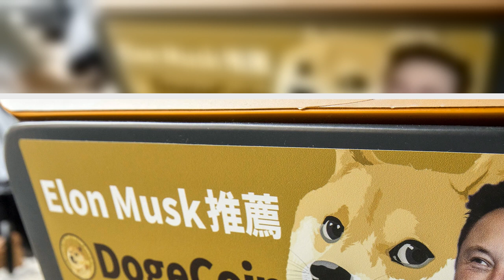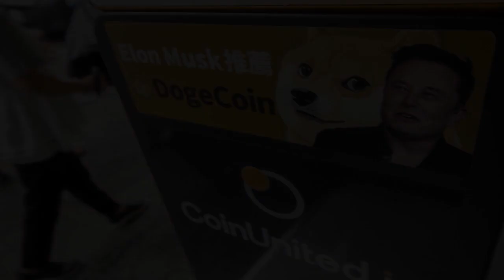Elon Musk still buying dogecoin despite cryptocurrency crash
Billionaire Elon Musk hasn’t abandoned his support of the meme token dogecoin despite the collapsing prices of bitcoin and other leading cryptocurrencies.
The Tesla CEO indicated that he is adding to his dogecoin stake, even as other investors dump their cryptocurrency and other risky assets in response to the Federal Reserve’s move to tighten monetary policy through interest rate hikes.
“I will keep supporting Dogecoin,” Musk tweeted on Sunday.
When a Twitter user replied by saying Musk s